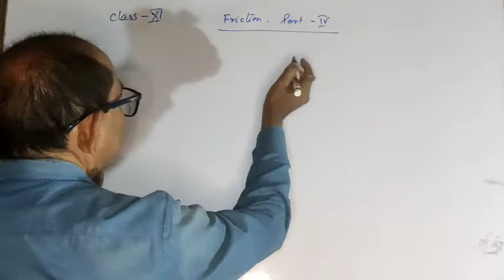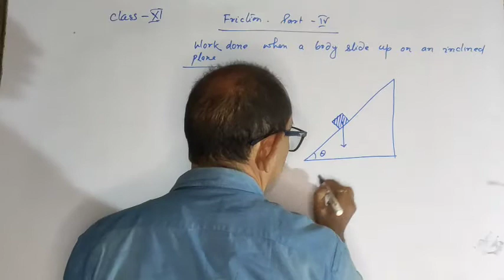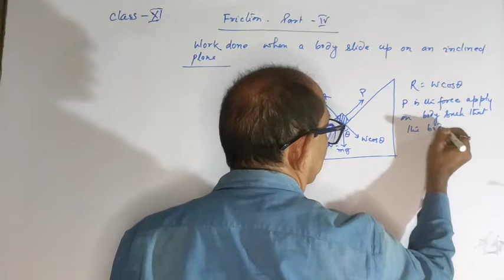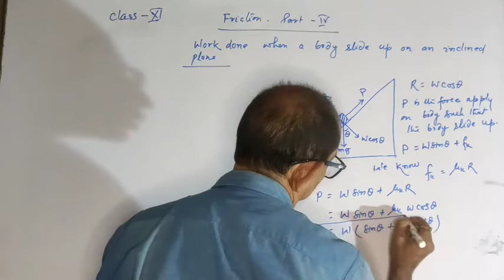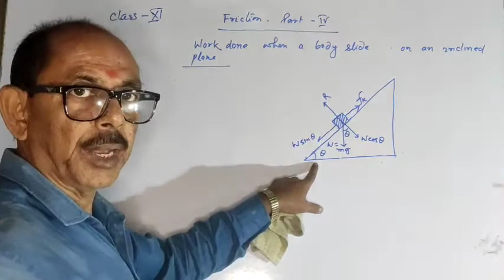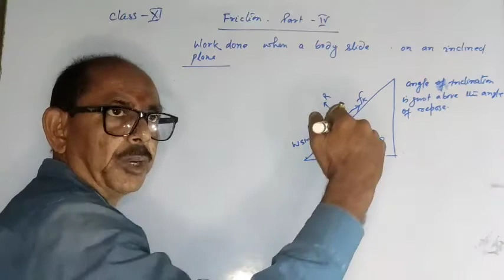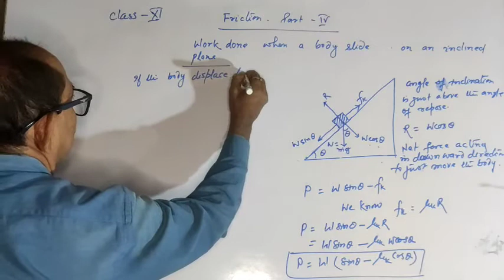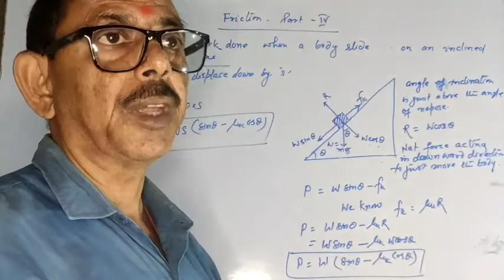Class 11 | Friction | Part 5